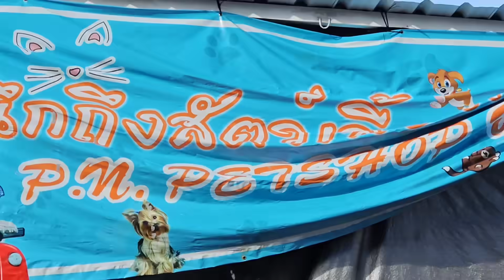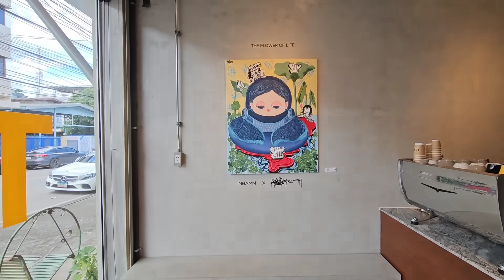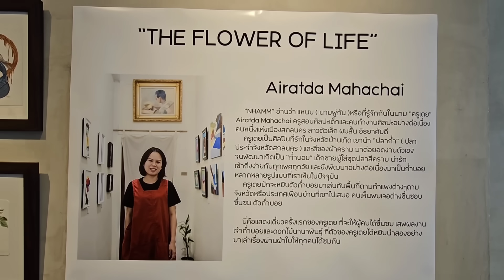ไปต่อได้มั้ย​? ผลตรวจร่างกาย​จากคุณหมอ​ ก่อนเมเดย์เริ่มทำ​ อิ๊กซี่​ทำลูก​ พี่เหน่งพาดูคาเฟ่​งานศิลปะ